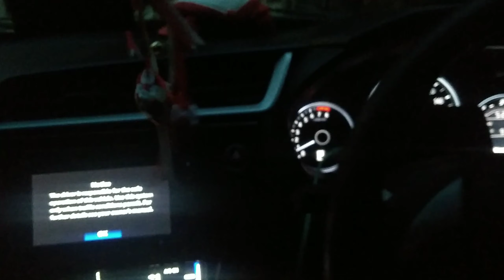INVERNITY Bekasi Chapter Goes To Jamnas 2 INVERNITY 2019 at Marbella Resort Hotel Dago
Vlog Journey INVERNITY Bekasi to Jamnas 2 INVERNITY

Song :
1. Linkin Park - In The End (Mellen Go &  Tommee Troffit Remix
2. Lowkey - Niki (Kim! Cover)
3. Lowkey - Niki (Agatha Cover)